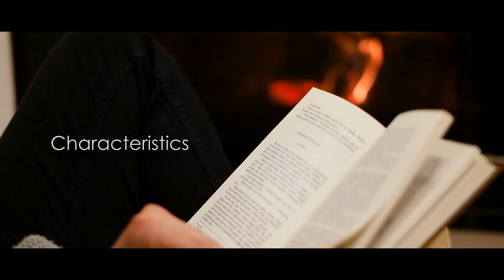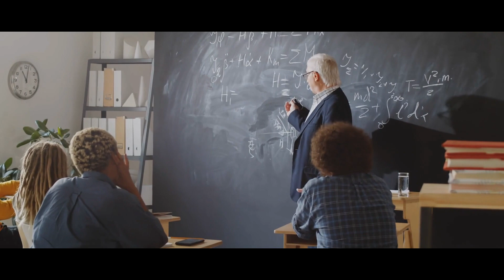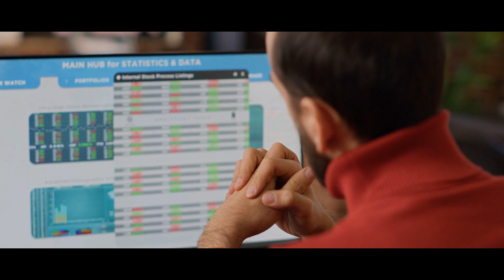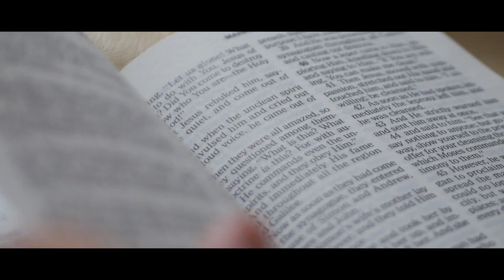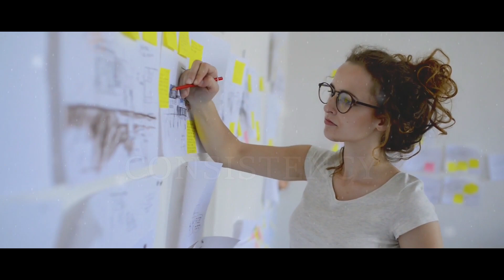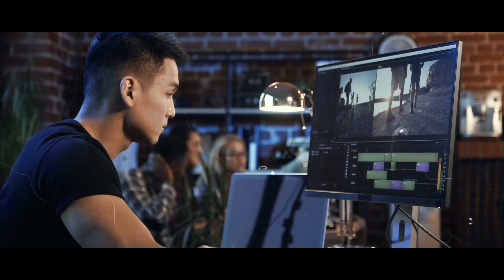The Qualities That Make Success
I used to be poor and ignorant. Over the years I began to study the subject of success. I had one simple idea that came upon me in my late teens and I think it was the most important idea that I've ever had. If you study successful people and you do what they do you'll be more successful and if you study unsuccessful people and you avoid doing what they do then you will not be a failure.

What I want to talk to you about tonight is some of the principles that Brian Tracy discovered after over 20 years of research. He studied successful men and women, and read biographies and autobiographies. He looked at their characteristics and principles. He studied philosophy and economics and religion and psychology and metaphysics and came up with 10 key qualities that all successful people have. This isn’t an exclusive list, but you will find that by acquiring each of these 10 qualities you will find yourself on the path to success.

00:00 Welcome to Apex Philosophy
00:14 The Qualities That Make Success
01:13 Clarity
02:34 Decisiveness
03:44 Expertise
06:05 Focus
07:32 Not So Common Sense
08:39 Creativity
09:49 Networking
10:28 Consistency
11:21 Commitment
12:24 Courage
14:21 Confidence
19:41 Outro